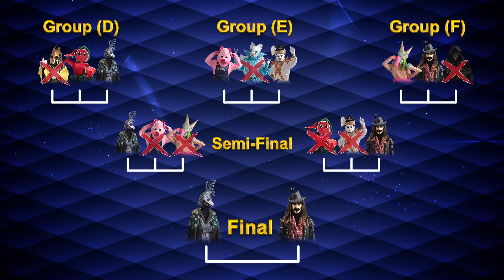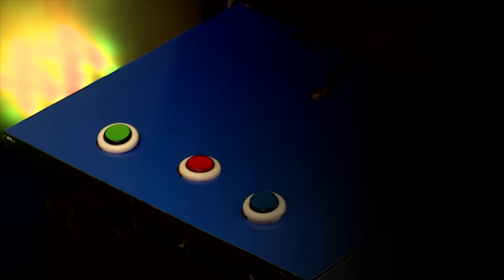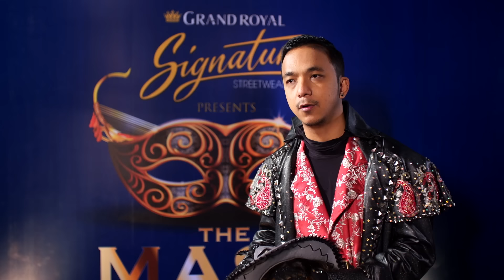The Mask Singer Myanmar | EP.14 | 14 Feb 2020 Full HD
Produced by Channel ME